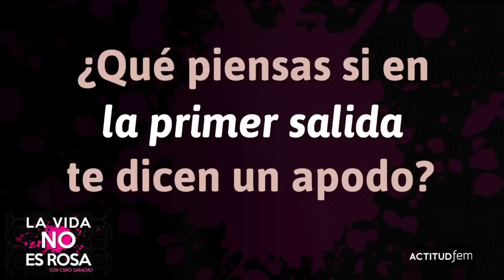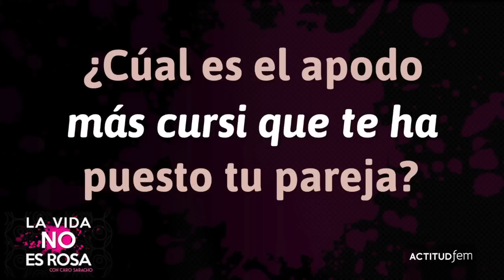¿Qué tiempo es apropiado para decirle apodos a tu pareja? | ActitudFem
El amor entre parejas provoca que existan ciertos apodos que a veces son cursis, tales como bebé, amor, cielo, mi vida; sin embargo, las parejas que usan sobrenombres o palabras cariñosas para dirigirse a su pareja tienen una relación más fuerte.